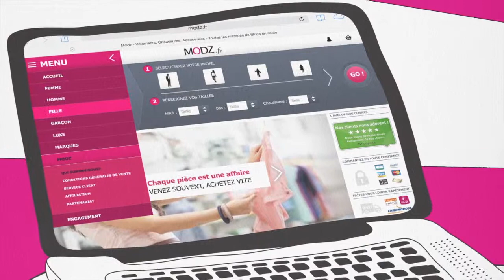MODZ B NEW MUZIK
nous présentons votre entreprise. Cette vidéo date de 2015, nous nous sommes améliorés :)
Nous ne pouvons pas parler de nos événements (communication interne oblige) alors nous parlons de vous :)